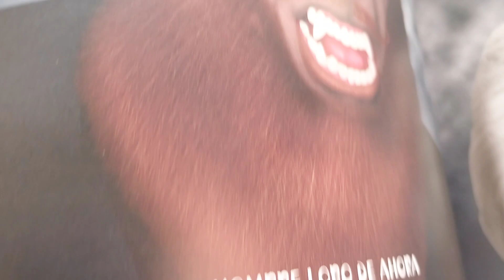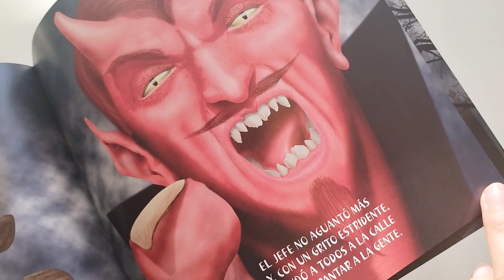Los monstruos ya no asustan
Autor Javier Peña
Editorial Calibroscopio
Hacemos envíos a todo el mundo.